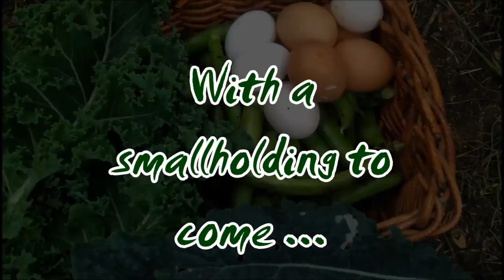Smallholding Diaries Week 33 | Leaves, Trees and Babies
On smallholding diaries week 33 I've got news of baby budgies, I'm making leaf mulch, the chickens are running amok and there's a new project underway.

OR

By Shopping on AMAZON via these links*

AMAZON US
AMAZON UK

Thinking of Hatching Chicks? Try a Brinsea.

BRINSEA MINI - US UK

Thanks for stopping by the Brimwood Farm channel. We're a teeny urban smallholding trying to grow, garden and keep livestock on a tiny residential garden. Can you be self-sufficient and make money from an urban homestead? We're on a mission to find out.